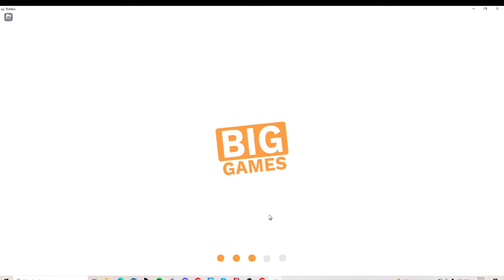Pet Simulator X dansk